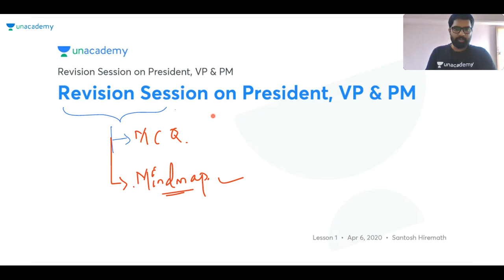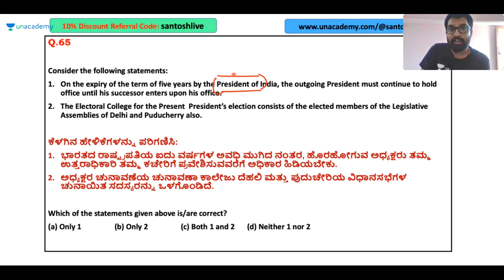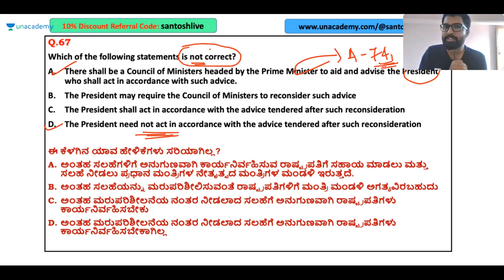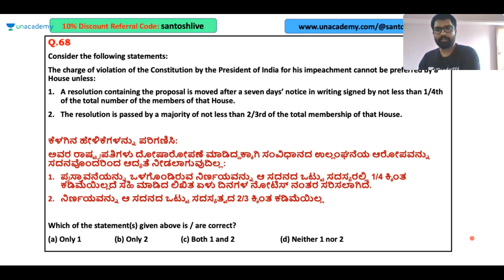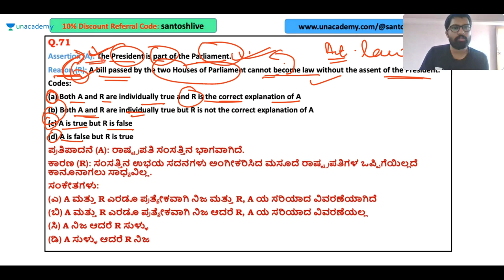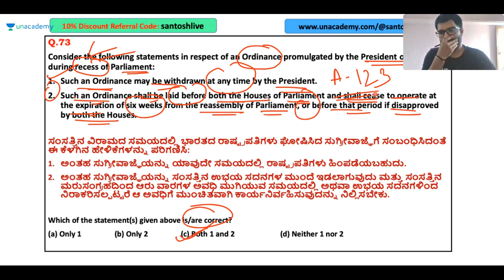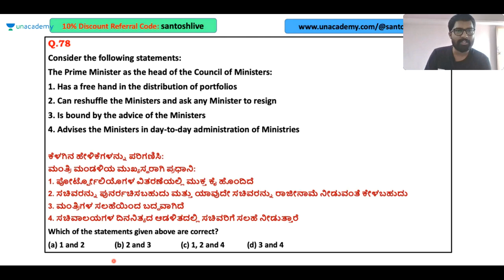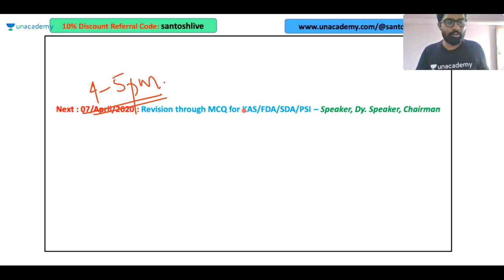Revision Session on President, VP & PM | KAS / FDA / SDA / PSI / KPSC | Santosh Hiremath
In this session, Santosh Hiremath Discusses Revision Session on Supreme Court & HC through MCQs helpful for Aspirants preparing KPSC, SDA, FDA, SDA, PDO, PSI & KAS Exams.

Unacademy Subscription Benefits:
1. Learn from your favorite teacher
2. Dedicated DOUBT sessions
3. One Subscription, Unlimited Access
4. Real-time interaction with Teachers
5. You can ask doubts in the live class
6. Download the videos & watch offline